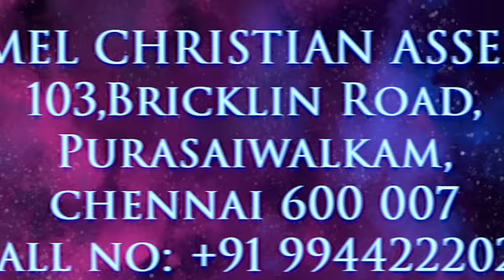53 ஆண்டுகள் கிறிஸ்துவுக்குள் | பகுத்தறிவாளருக்கு இயேசு தம்மை வெளி... | Testimony | Pr Robert Simon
தேவ மனிதனின் அனுபவ சாட்சி |
Pr ROBERT SIMON | Testimony |
53 ஆண்டுகள் கிறிஸ்துவுக்குள் | பகுத்தறிவாளருக்கு இயேசு தம்மை வெளிப்படுத்தினார் | தேவ மனிதனின் அனுபவ சாட்சி
Testimony by Pastor Robert Simon

Testimony Date / சாட்சி நாள் : 22 September 2024 | 22 செப்டம்பர் 2024